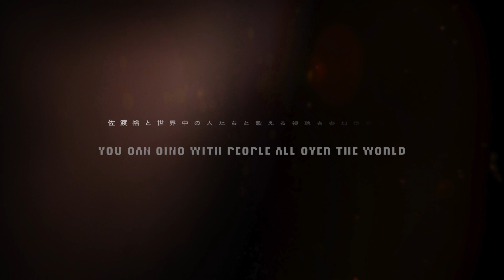【予告】佐渡裕ときよしこの夜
いつも動画を見てくださっているみなさんと佐渡裕さん、とじまいでひとつのものを作り上げたいという思いで、視聴者様参加型企画を企画しています！

指揮者、佐渡裕さんと同じ画面で共演するチャンス！
2021年12月24日「佐渡裕ときよしこの夜」に動画をご応募していただく際の注意事項・投稿方法など、下記の情報を必ず【最後まで❗️】お読みになり、ご納得の上、皆さまからのたくさんのご応募をしていただけますことをお待ちしています。

【投稿する際の注意事項】

1. 本企画に応募して頂く場合は、この利用規約に同意して頂く必 要があります。利用規約を必ず最後までお読みいただき、同意して 頂ける場合のみ、動画をお送りください!

2. 投稿される動画は、投稿者ご自身、ご家族や関係者が撮影したものでお願いしま す。

3. 虚偽の情報を含む動画や写真を投稿することは、絶対にしない で下さい。

5.YouTube上に投稿された動画は削除することができないので、今後常に公開されることにご同意の上でご応募ください。

6.未成年の方のご参加は、保護者の方の同意の上ご投稿ください。

【投稿動画について】

1.お送りいただいた動画、音源は、「佐渡裕と歌おう!きよしこ の夜」としてとじまいちゃんねる。にて12月24日にYouTubeに 投稿させていただく予定です。
応募していただいた素材動画は、企画終了後削除させていただきますが、YouTube本編内にて組み込まれた動画は、常にYouTube上で公開されます。

2.歌詞ではなく「ラララ」での歌唱、または楽器での投稿をお願いします。

4.‼️ご応募いただく音源・動画は、動画投稿用パート動画をイヤホン、ヘッドホンなどで聴きながら歌った もの、演奏したものを撮影して送ってください。
(パート動画の補助ピアノ音が一緒に録画されないよう注意をして、パートのみ、歌ったものや演奏したものをお送りください!)

動画はファイル転送サービス

【ギガファイル便】動画保存期間の設定２１日

お送りください。(ファイル保持期間は長い日にちを選択してください。)

※送信していただく際に件名欄にパート名の記入をお願いします。

例
件名: 「佐渡裕ときよしこの夜」パート1
件名:   パート1

6.パート分けについて

パート1-3まで基本的には好きなパートを歌っていただいて大丈夫です！
ですが、パート3は、出来るだけ男性の方に積極的に参加していただいて、その太い声で合唱を底から支えていただきたいです！
男性の方がパート1、2を歌うのも、女性の方がパート3を歌うのも大歓迎です！
ひとりで複数パートを歌って投稿していただく場合は、1パートずつ別のファイルでお送りいただきますようによろしくお願いいたします。

✨✨✨7.動画撮影時の注意【✨✨重要✨✨】

イヤホンなどがしっかりとささって音漏れをしていないかご確認ください。
携帯電話・スマートフォン・カメラなど撮影の際は横向き撮影でお願いします。
練習・投稿用動画を再生し、その流れに沿って録画をよろしくお願いします！

【編集の際に前後の余白が必要になるので、ご協力をよろしくお願いします！！！！】

・録画画面が横向きであることを確認する
・イヤホンがしっかり刺さっているか確認する
・練習・投稿用動画を再生する
・カウントダウン、録画の合図に合わせて録画を開始する
・補助ピアノ音・佐渡裕さんの指揮を見ながら歌う、演奏する
・歌い終わってもすぐに録画を止めず、練習・投稿用動画のカウントダウン、録画停止の合図に合わせて、録画停止ボタンを押してください。その間も画面に映っていてください。

【佐渡さんが音楽監督を務めるHYOGO PAC ORCHESTRA 兵庫芸術文化センター管弦楽団の公式YouTubeチャンネル】

♪とじまいちゃんねる。へようこそ! 今日もこのチャンネルを観て、聴いて下さってありがとうござ
   公式YouTube チャンネル】はこちら

 演奏の依頼や、演奏曲目のリクエストなどありましたら、是非
コメント欄にお書きください!